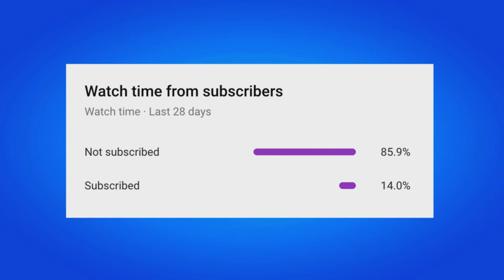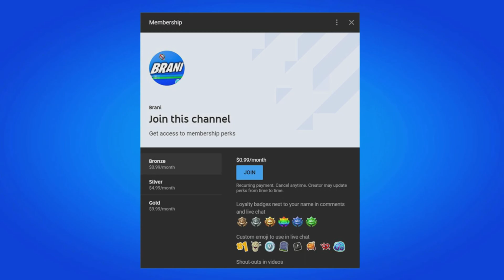HOW TO GET NEW BLOODSPORT SKIN IN FORTNITE!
In this video I show new bloodsport skin in Fortnite Battle Royale. This video shows you New Bloodsport Skin and works in 2021 on the PS4, PS5, Xbox Series X, Xbox One, PC, Nintendo Switch & Mobile Devices (iOS + Android) for Chapter 2 Season 7. Enjoy the New Chapter 2 Season 7 Rewards & Items! I unlocked New Bloodsport Skin in Fortnite.